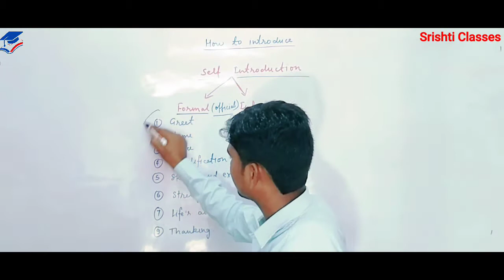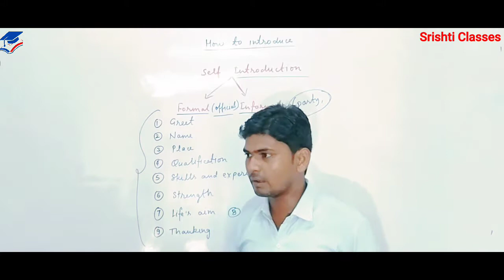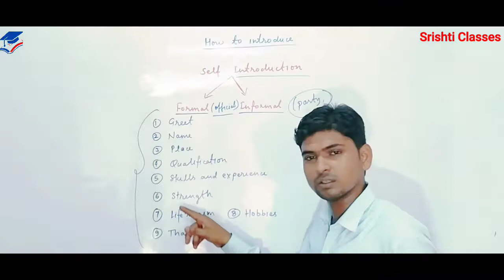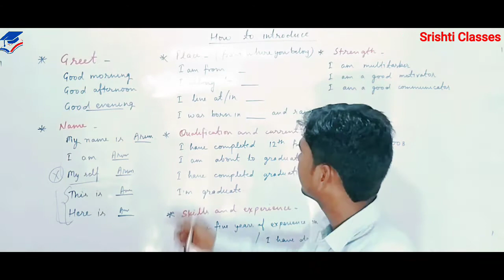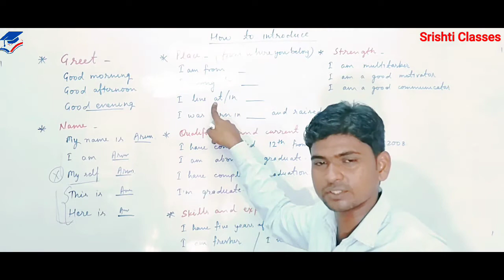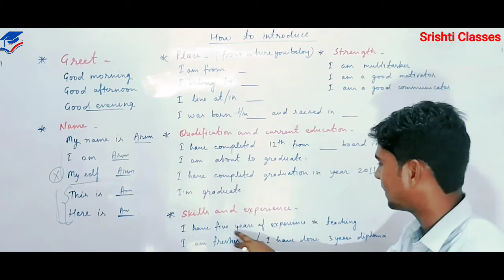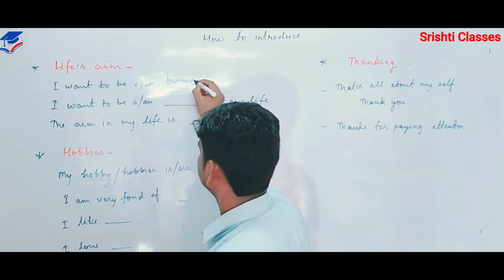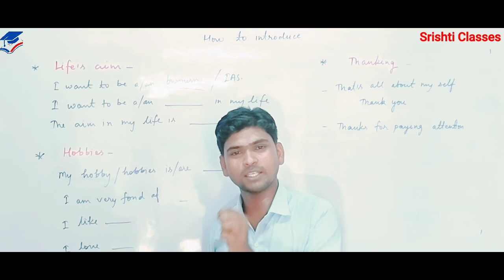How to Introduce yourself or Self Introduction by Sandeep Sir (Formal Introduction)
Self Introduction, how to introduce yourself at any place or infront of any personality

Formal Introduction and Informal Introduction